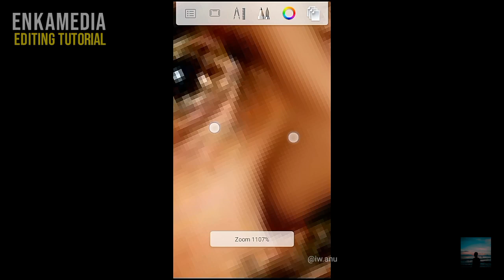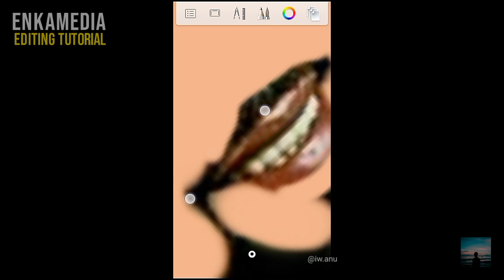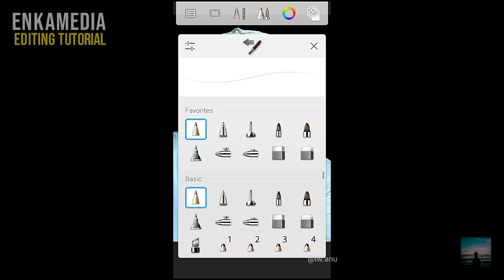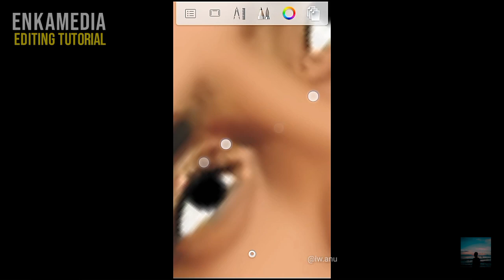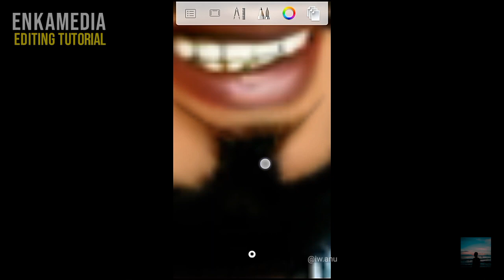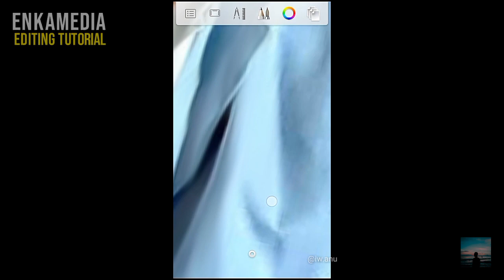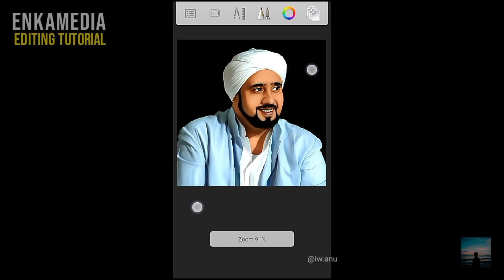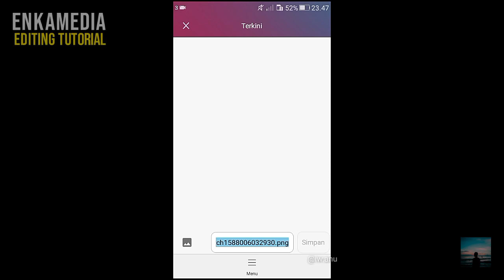Cara Bikin Smudge di Autodesk Sketchbook Android | Dari awal - selesai (Speed Art)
Proses Bikin Smudge di Autodesk Sketchbook Android | Dari awal - selesai (Speed Art)

Di video ini aku bakal nge share cara bikin smudge di autodesk sketchbook secara cepat (speed art)
Bagi teman* yang ingin menonton tutorial bikin smudge yang full penjelasan bisa klik tautan di bawah

Cara Bikin Smudge di Autodesk Sketchbook Android || Speed Art